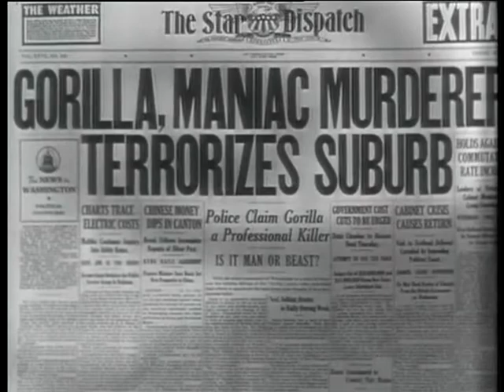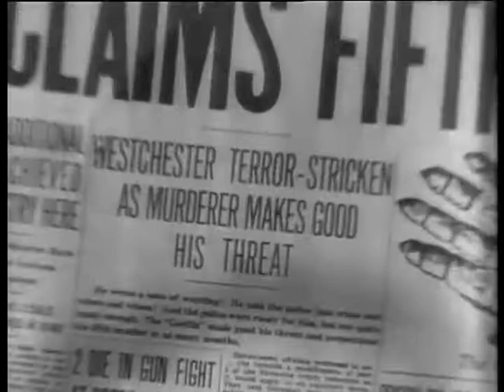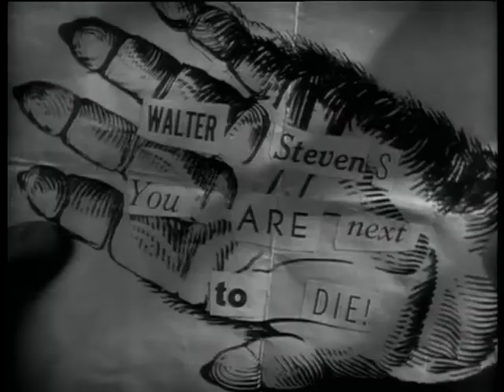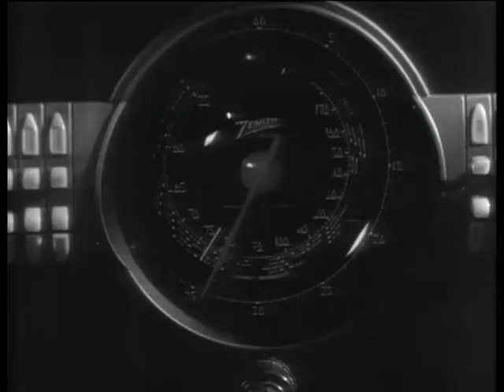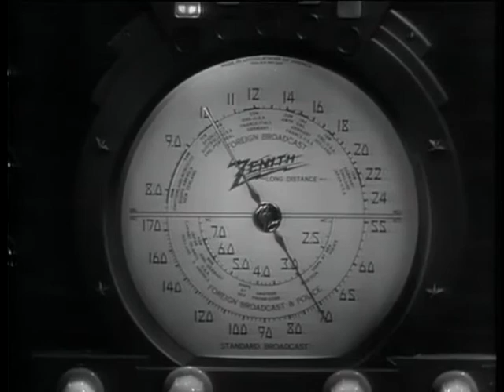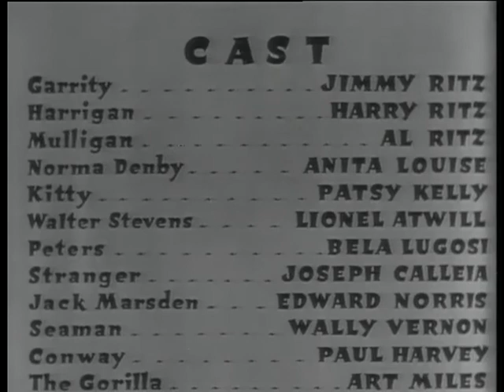The Gorilla (1939)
When a wealthy gentleman receives threatening notes by a killer signed `The Gorilla', he hires the Ritz Brothers to protect him. After a real gorilla shows up just as the investigators arrive, the simian looks like the obvious culprit.